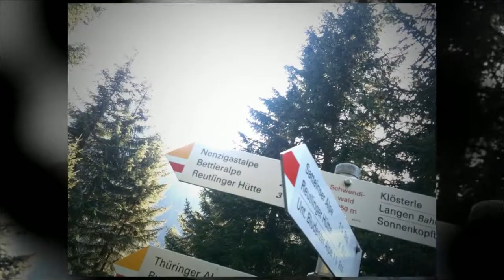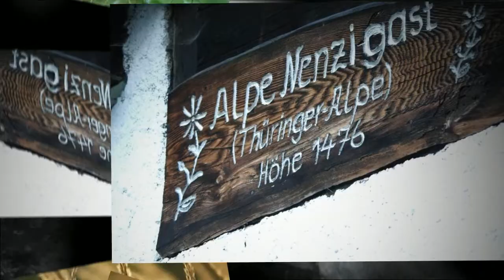Stuben am Arlberg TIP: Nenzigast Alpe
Eine gemütliche Wanderung zur Nenzigastalpe. Die erste Etappe geht von Stuben nach Langen bis zur Kapelle.
Die zweite Etappe führt dann auf gut ausgebauten Wegen bis hinein zur Alpe Nenzigast. Als Erinnerung an den wunderbaren Natur-Raum kann auch selbstgemachter Bergkäse, Frischkäse, Milch, Butter uvm. erworben werden. Schmeckt ausgezeichnet - Mahlzeit!